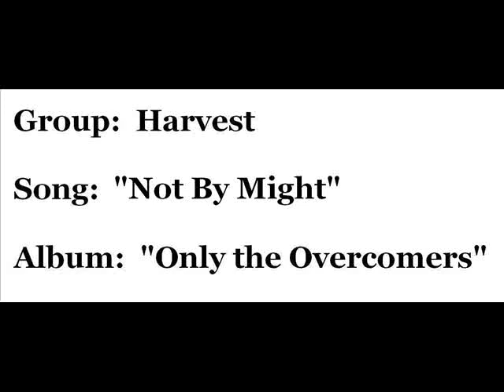Harvest - "Not By Might"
Harvest (Jerry Williams and Ed Kerr) singing "Not By Might" (audio only).